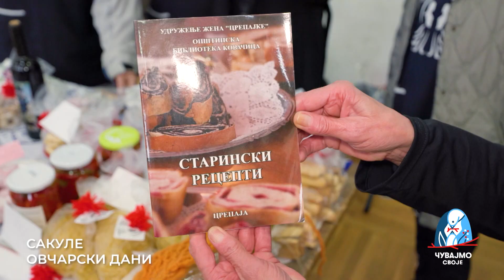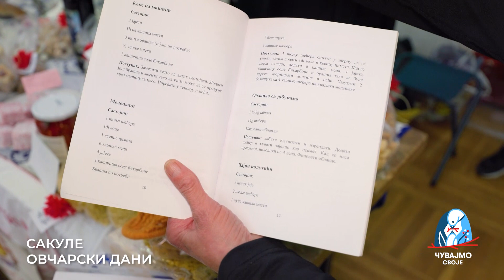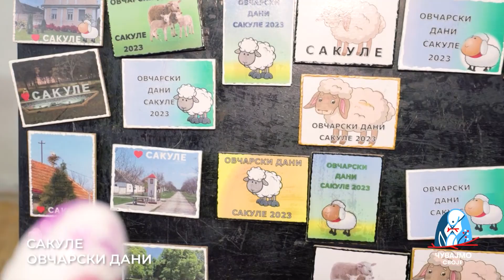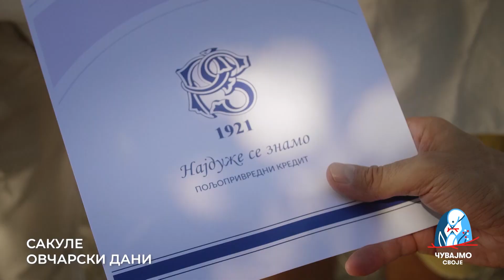EMISIJA CUVAJMO SVOJE S01 EP09 SAKULE, OVCARSKI DANI Balkantrip TV